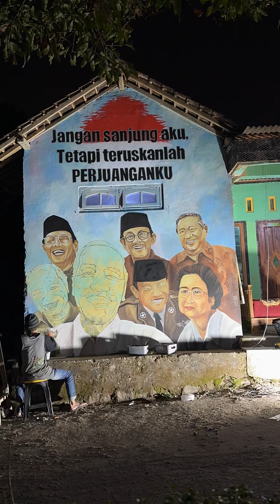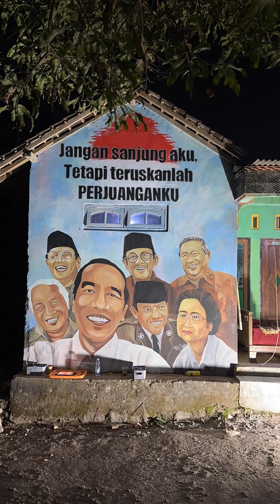mural agustusan, memperingati HUT RI ke 78